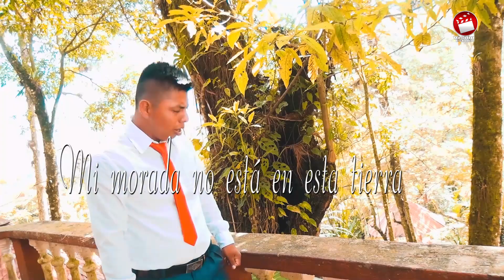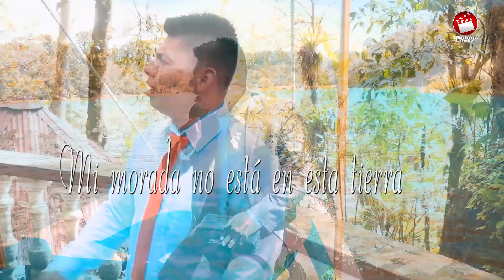Cantante Elvin Salvador Tema: Mi morada no está en esta tierra Vol.02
Visión Estudio